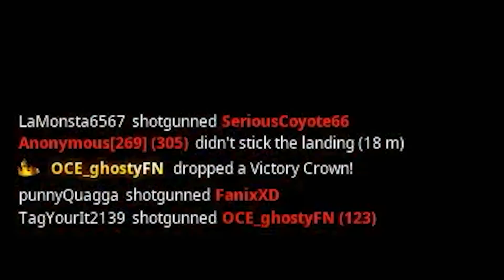The Fortnite DUEL Mode vs McCreamy!